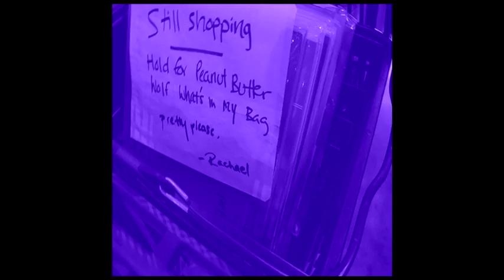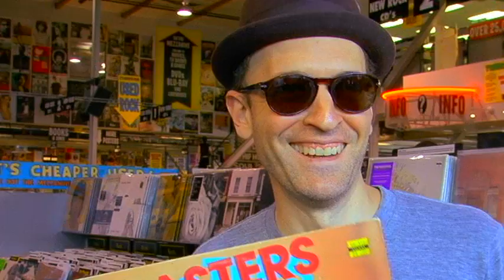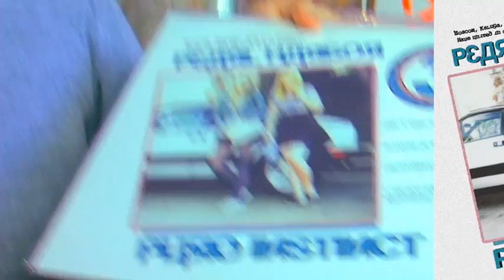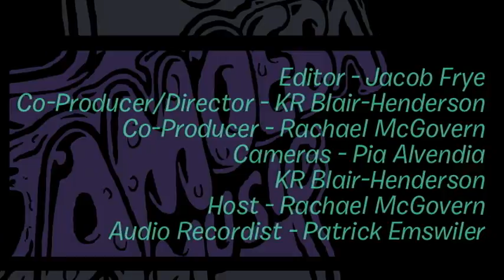Peanut Butter Wolf - What's In My Bag?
Stones Throw founder Peanut Butter Wolf goes shopping at Amoeba Music in Hollywood.

Jermaine Jackson - Let Me Tickle Your Fancy (12")
Michael Jackson - Stranger in Moscow (12")
Lakim Shabazz - Rare & Unreissued Old School Hip-Hop '89-'90 (LP)
94 East Featuring Prince - Just Another Sucker (CD)
Tangerine Dream - The Best of Tangerine Dream (CD)
The Moments - The Best of the Moments (8-Track) (MISC.)
Herb Alpert - Rise (Reel-to-Reel) (MISC.)
Bob James - One (MISC.)
Alan Shearer - Mines De Son (LP)
Puro Instinct - Pearl Harbor 3 (LP)
Too Short - Greatest Hits Vol. 1: The Player Years 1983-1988 (CD)
Beaver & Krause - In A Wild Sanctuary (LP)
Dave Greenfield & J.J. Burnel - Fire & Water (LP)
Brian Auger's Oblivion Express - Closer To It! (LP)
The Cure - Pillbox Tales 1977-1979 (LP)
Sergio Mendes & the New Brasil '77 - Sergio Mendes & the New Brasil '77 (MISC.)
Lonnie Liston Smith & The Cosmic Echoes - Visions of a New World (LP)